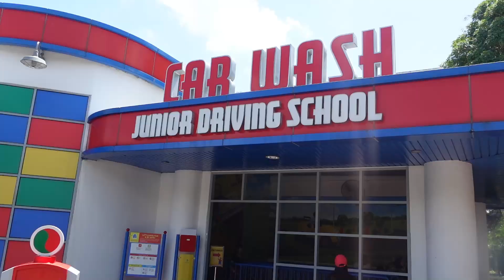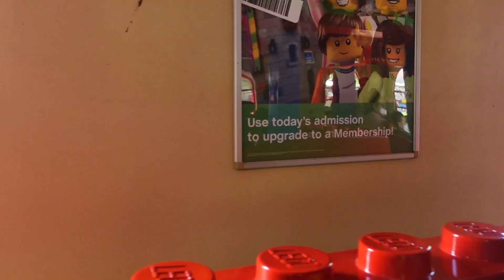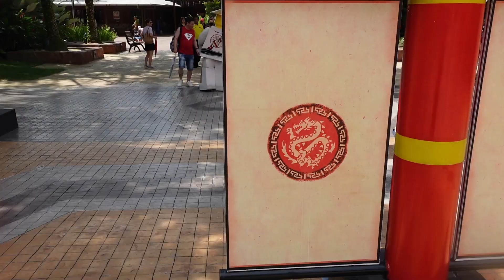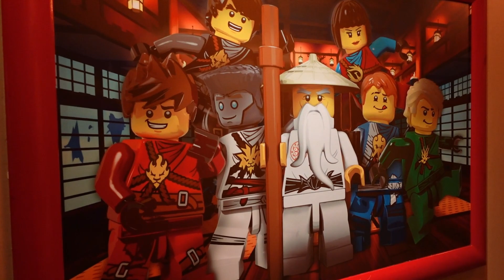Legoland Malaysia - Aidan and Aaron